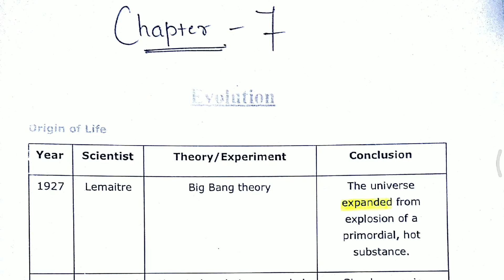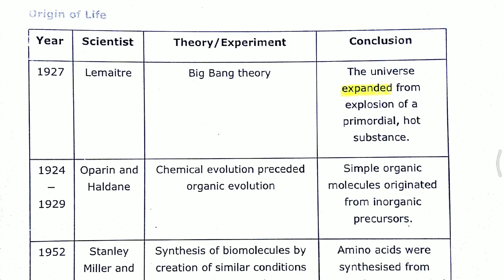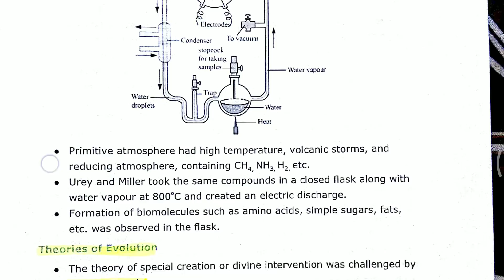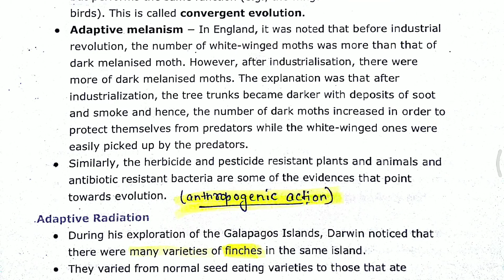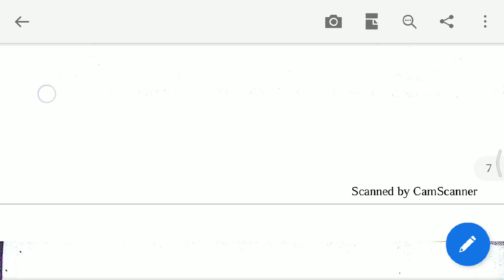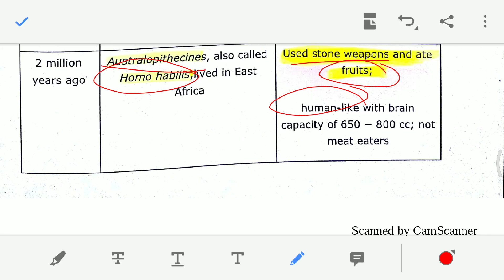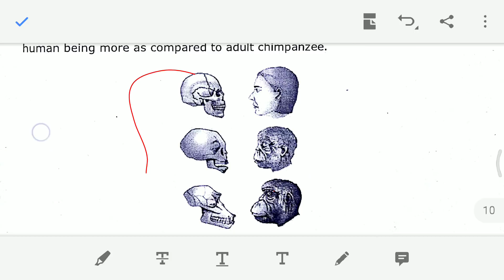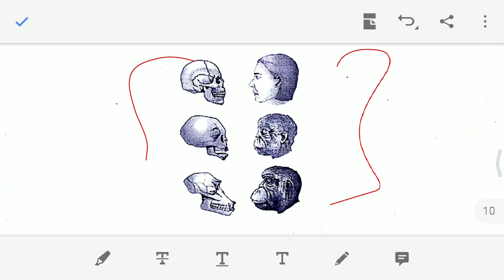Biology Notes Ch-7 Evolution class 12 Board 2019 Most important Ncert notes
PHYSICS BOOKS

1: HC Verma of Physics Vol 1 and Vol 2

2: Pradeep Fundamental Physics

3: Objective NCERT at your Fingertips

For CHEMISTRY

1: Dr. OP Tandon Textbook -

BIOLOGY BOOKS

1: Truemen Biology Book (2018 edition)

2: Pradeep Publication Biology

3: Dinesh Objective Biology

Class 12th